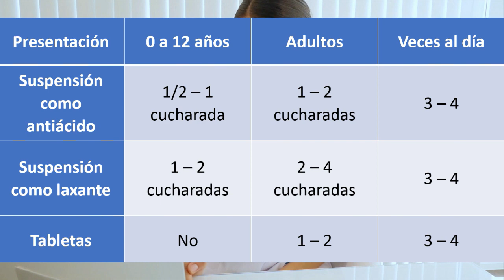Como TOMAR Leche de MAGNESIA 💊 antiácido, laxante 💊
Averigua como tomar la leche de magnesia o hidróxido de magnesio para el estreñimiento o como antiacido
Dosis como Laxante (tomar con un vaso de agua): Dosis máxima (toma única): Adultos y
niños mayores de 12 años de 2 a 4 cucharadas; niños de 6 a 11 años de 1 a 2 cucharadas;
niños de 2 a 5 años, de 1 a 3 cucharaditas seguidas de un vaso de líquido; niños menores
de 2 años: consulte a su médico.
Dosis como Antiácido: Adultos de 1 a 3 cucharaditas, seguidas de un poco de agua hasta 4
veces al día o según indicación médica. No exceda la dosis recomendada.